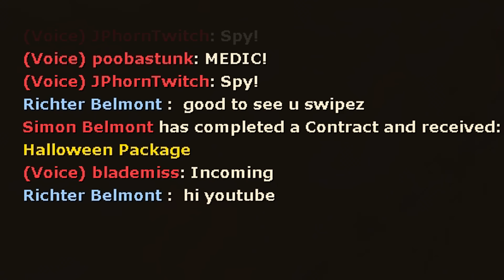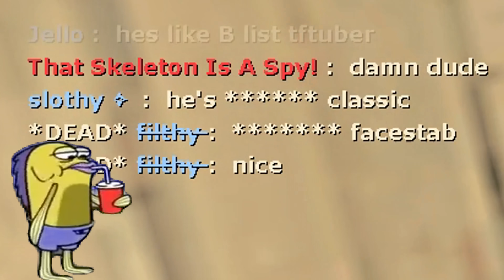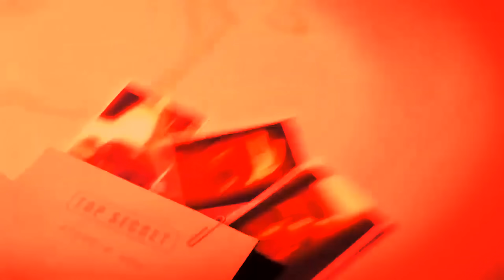[TF2] Scream Fortress 2 (Halloween 2023)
Team Fortress 2's 15th Scream Fortress.
Video edited by Matmot, thank you brother.

1. Departure (Mega Man Zero 2) - Frozenith Remix
2. Rayman 3 - Rayman You Truly Are the Best